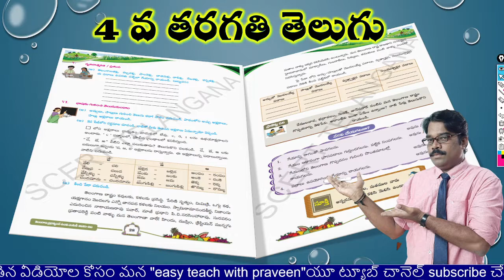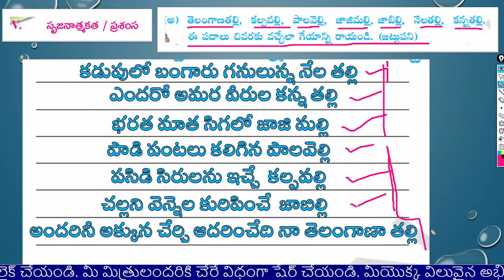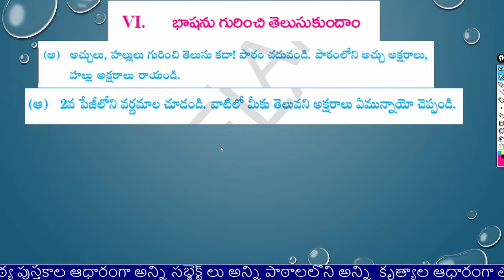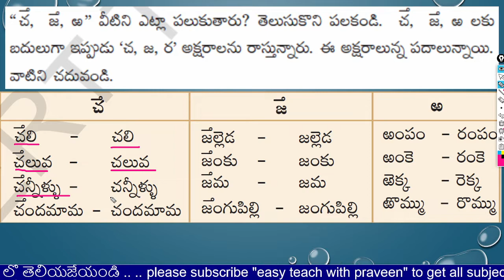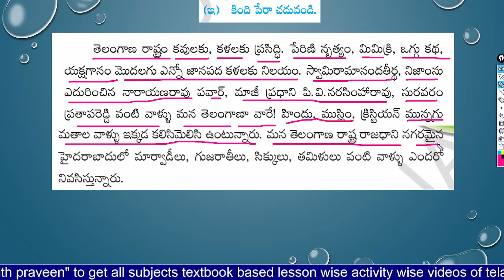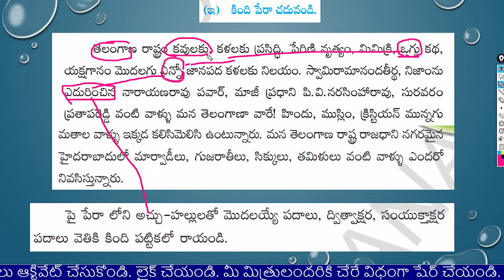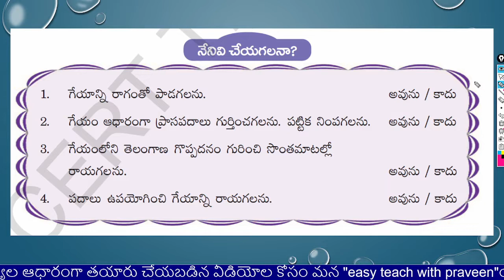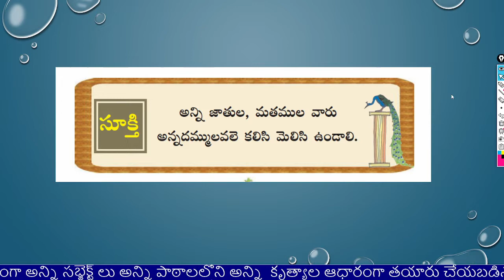Telangana Vaibhavam|4th Telugu 1st Lesson Part-4 |రాయడం, పదజాలం |page 28,29జవాబులు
In this VideoI Have clearly explained how to song the first lesson Teeya teniya sone Naa telangana  and the meaning of the poem